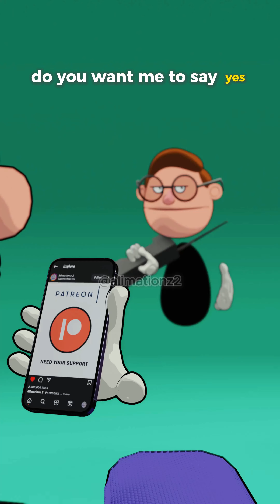Alimationz 2 Compilation #44 | Animation Memes